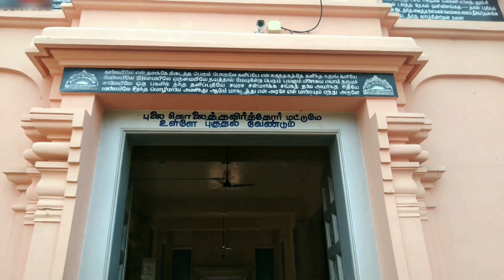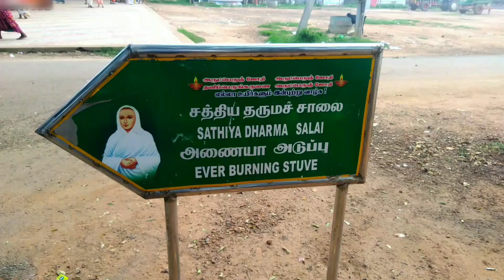VADALUR VALLALAR MUTT VISIT::வடலூர் வள்ளளார் மடம்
Vadalur Ramalinga swami dharumasalai